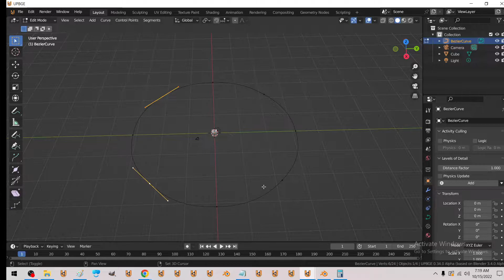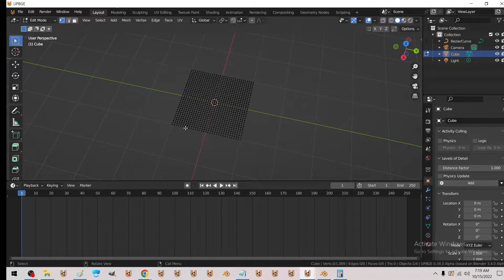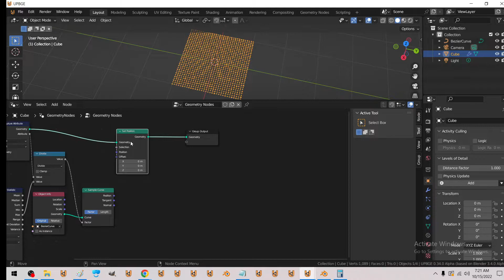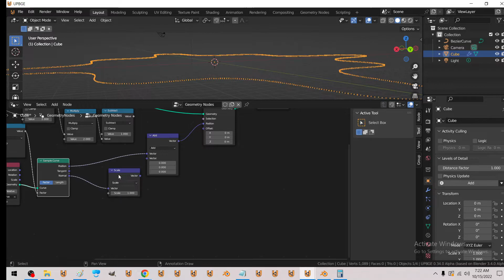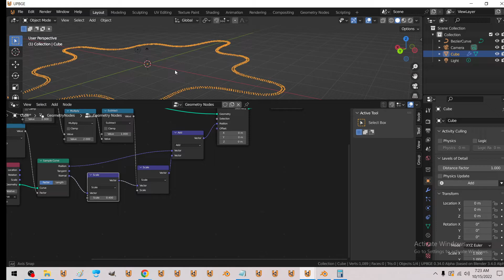Making a megacity in blender geometry nodes part 1 - scattering foundations